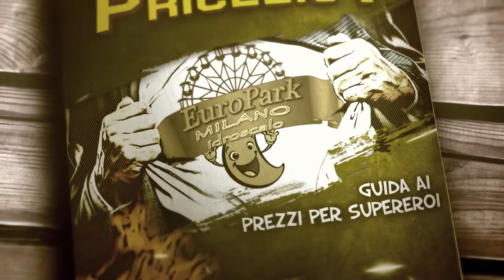Europark Milano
Ingresso Europark Idroscalo Milano